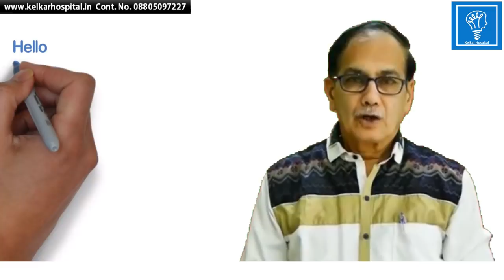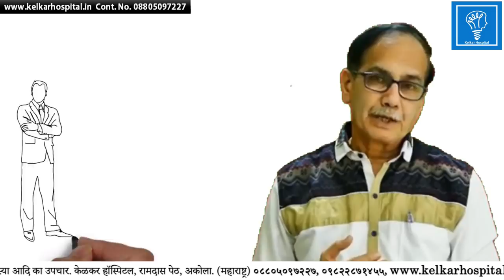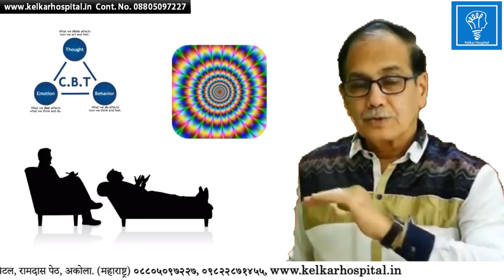Obsessive Thought But No Actionsबार बार विचार आने की बीमारीMotivational Dr Kelkar Mental Illness ed